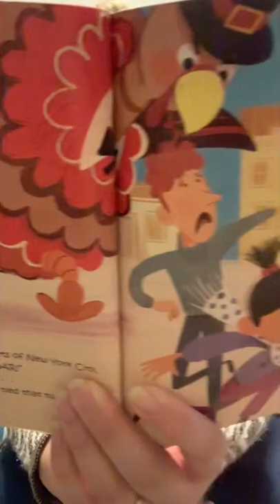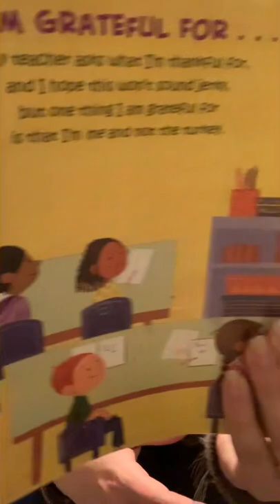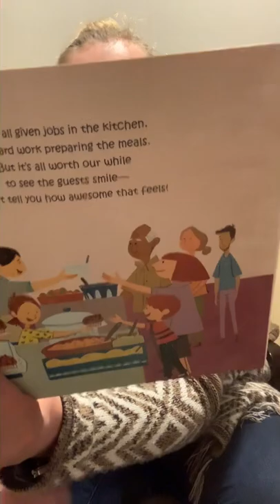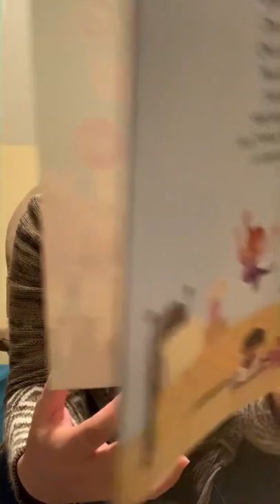MrErikReads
Season 2

Another Guest Reader
*I’m beginning to think they’re trying to kick me out* 🤔

Thanksgiving, Here I Come!
Book by David Steinberg